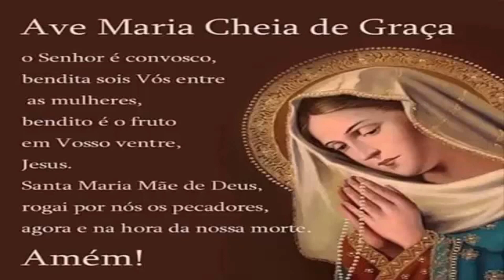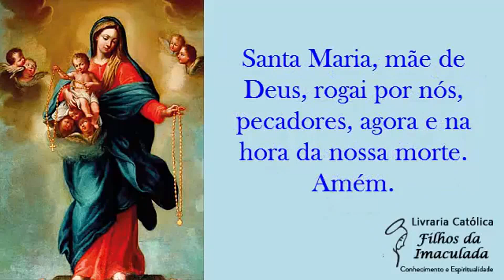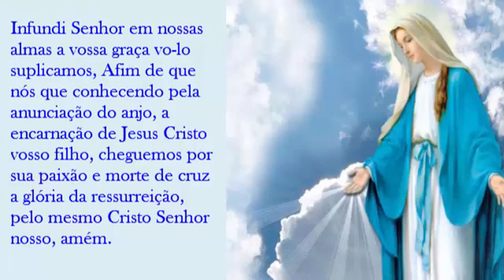✞ 𝐄𝐱𝐩𝐞𝐫𝐢𝐦𝐞𝐧𝐭𝐞 𝐨 𝐩𝐨𝐝𝐞𝐫 𝐝𝐚 𝐟é 𝐜𝐨𝐦 𝐚 𝐩𝐨𝐝𝐞𝐫𝐨𝐬𝐚 𝐨𝐫𝐚çã𝐨 𝐝𝐨 𝐀𝐧𝐠𝐞𝐥𝐮𝐬 - 𝐚𝐬𝐬𝐢𝐬𝐭𝐚! - 04/01/𝟐𝟎𝟐4 (𝟏𝟐:𝟎𝟎𝐡) ✞